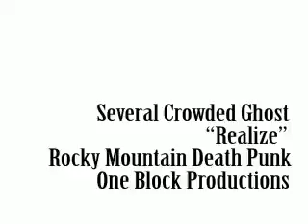Several Crowded Ghost - Realize (2012 Track)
Several Crowded Ghost
Recorded  Aug. 2012 in Room 217

Confessions that I tried to fit
All the time I knew it wasn't right
Sicken mind clinched my fist
Your lies wont change a thing tonight
oh this freedom trip
Leaders make a war to win life
Now your eyes shut to this
over throw your history   Realize

In my mind its quiet
screams that crowd my head
Fake faces all around
am I the living of the dead
Be true to yourself
the world wants you to loose
Now look deep inside
and one day you might   Realize

             Dreams that won't ever quit
REALIZE      Spoken words threw my lips
             All of us try to fit
             Respect is how you deal with it
                                             "Realize"
                                  Lyrics by Joshferatu